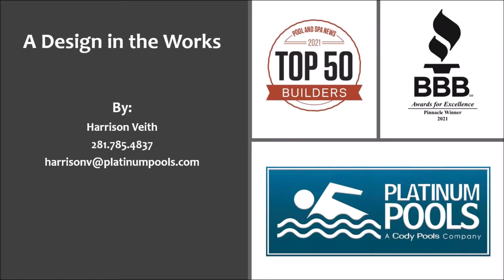A Design in the Works By Harrison Veith